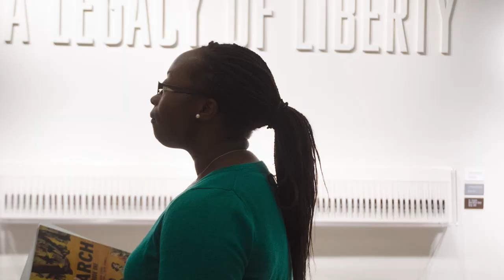Defining Moments from the LBJ Library’s First 50 Years: Civil Rights Summit, 2014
In commemoration of the 50th anniversary of the 1964 Civil Rights Act, the LBJ Library held a Summit featuring Presidents Barack Obama, Jimmy Carter, Bill Clinton, and George W. Bush. The Summit examined the issues of civil rights in voting, immigration, music, sports, education, and more.